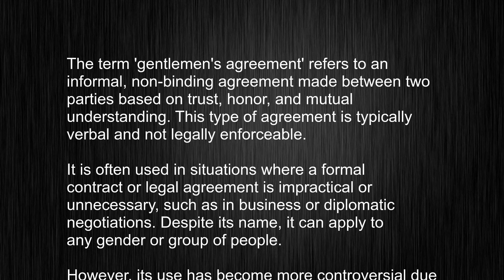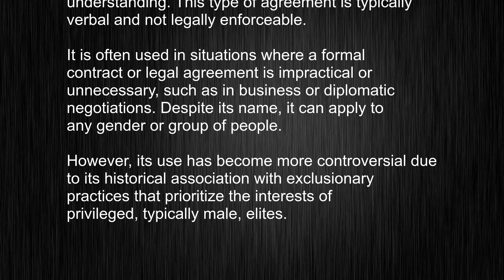What's the meaning of "gentlemen's agreement", How to pronounce gentlemen's agreement?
This video tells you what "gentlemen's agreement" means, how to pronounce it, provides a pronunciation guide and an accurate definition.
   00:00 Pronunciation
   00:25 Meaning

   - What is the meaning of gentlemen's agreement
   - How to say gentlemen's agreement
   - What is the definition of gentlemen's agreement
   - How to pronounce gentlemen's agreement

   Visit our free audio/video dictionary tutorial to learn how to correctly pronounce words/names and to learn their meanings, definitions, just like gentlemen's agreement definition and meaning in Merriam-Webster, gentlemen's agreement definition and meaning in Collins English Dictionary, gentlemen's agreement definition and meaning in The Oxford English Dictionary, gentlemen's agreement definition and meaning in Longman Dictionary of Contemporary English, gentlemen's agreement definition and meaning in Cambridge Advanced Learner's Dictionary, and more.